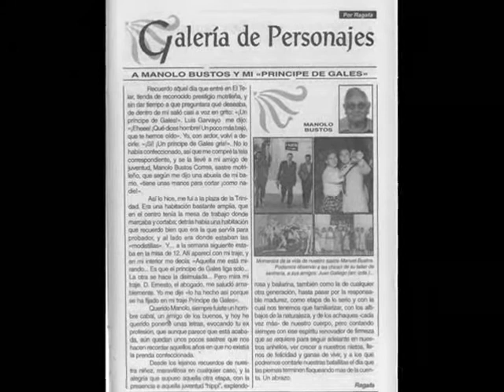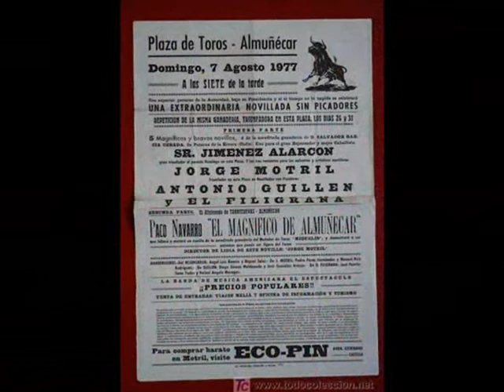RECUPERAR LA HISTORIA DE MOTRIL FOTOS ANTIGUAS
FOTOS PUBLICADAS EN RECUPERAR LA HISTORIA DE MOTRIL